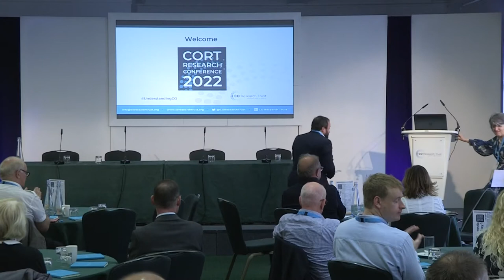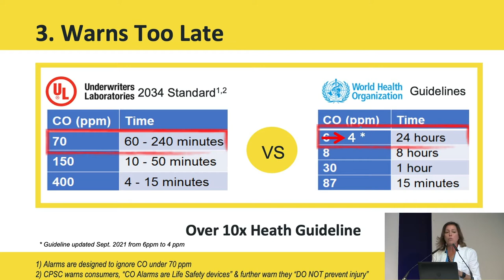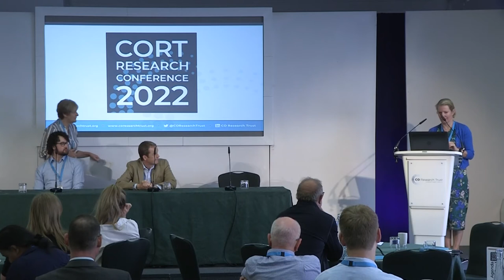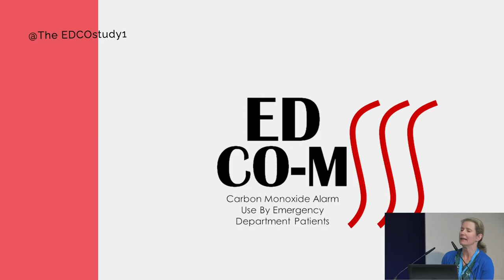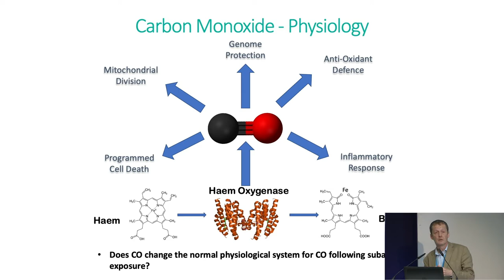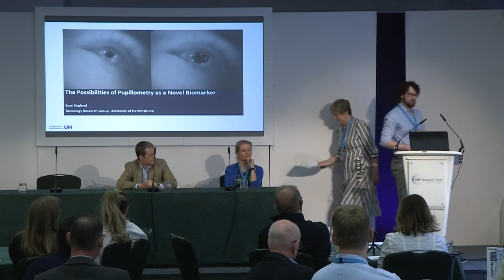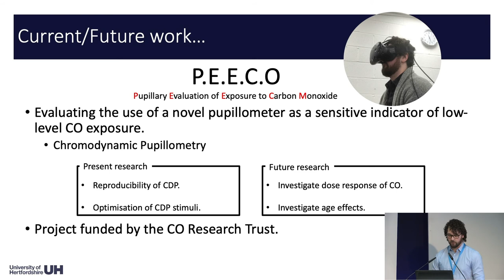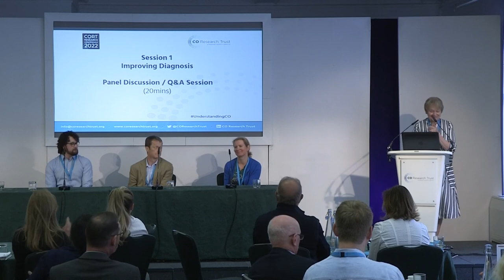CO Research Trust Conference 2022. Opening address from Baroness Finlay of Baroness Llandaff.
Session one ‘Improving Diagnoses of CO Poisoning’, chaired by Professor Shirley Price

On Tuesday 5th July 2022 the CO Research Trust held the first ever CO Research Conference.

The Conference was a full-day in-person event open to anyone who has an interest in improving awareness and understanding of CO exposure. The event provided the opportunity to review the research into carbon monoxide poisoning that has been carried out to date, as well as look at projects that are currently in progress.

The opening session of the conference includes a welcome address from Baroness Finlay.  Following this is a panel discussion on improving diagnosis of CO poisoning.

For details of full agenda and details of each speaker please